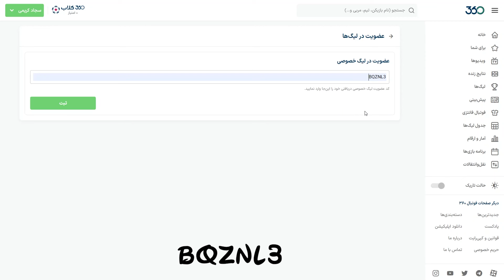پیش بینی هفته اول لیگ برتر تو فصل جدید!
توی این ویدیو بازی های هفته اول لیگ برتر مثل پرسپولیس ذوب آهن ، سپاهان چادرملو , تراکتور مس و استقلال شمس آذر رو پیش بینی میکنیم ...🔥